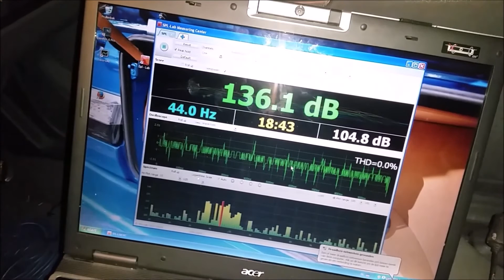Rockford Fosgate Punch Power 10 inch Subwoofers on 750 watts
2 10 inch punch power dvc subs
on a power T20001BD ( Wired at 4 ohm )